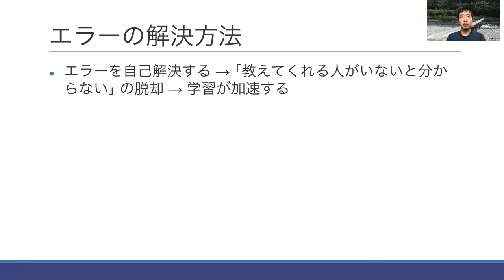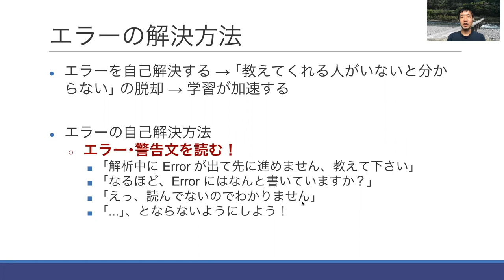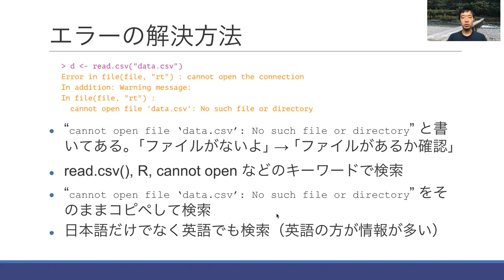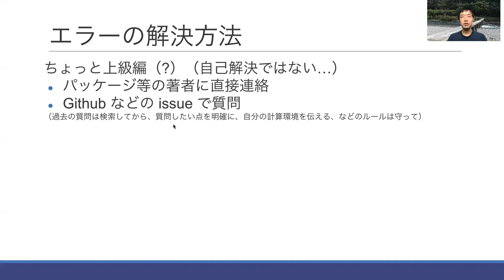RStudioで広がる統計解析： [基礎] エラー解決